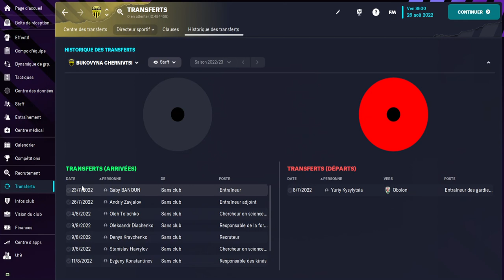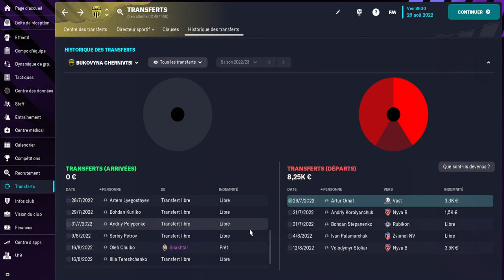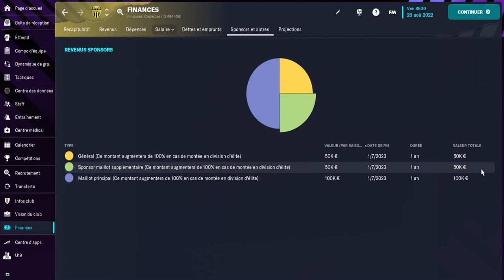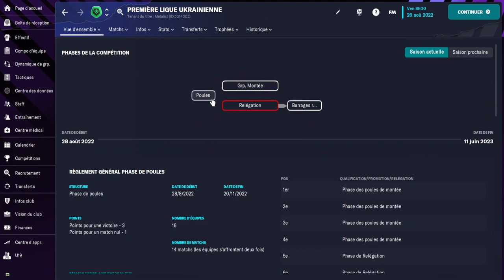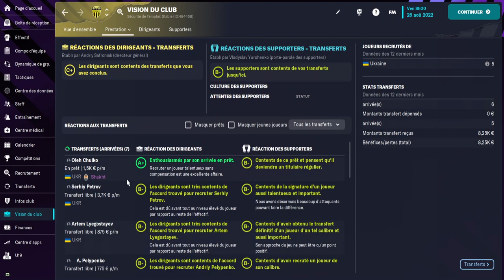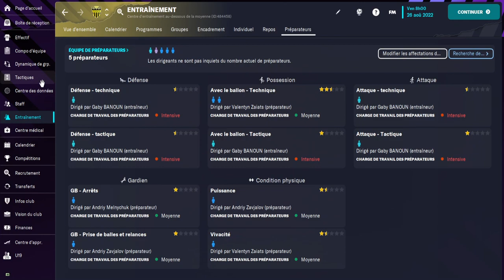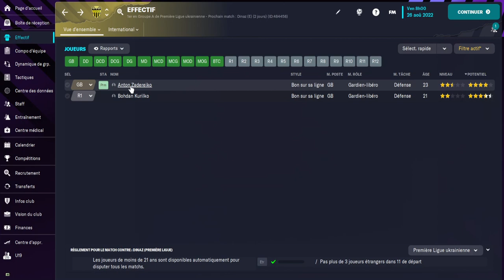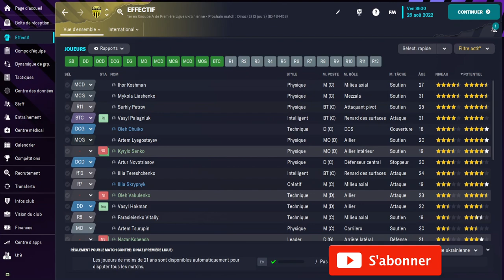CARRIERE FM23 #04 UN RECRUTEMENT POUR LA MAINTIEN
Rejoins-moi, viens soutenir ma chaîne et tu pourras bénéficier d’avantages exclusifs
pour seulement 0.99 par mois , tu peux me soutenir

CARRIERE SUR MA CHAINE YOUTUBE
PARTI SANS DIPLOME ET SANS EMPLOI
MAIS AVEC DES CONTRAINTES